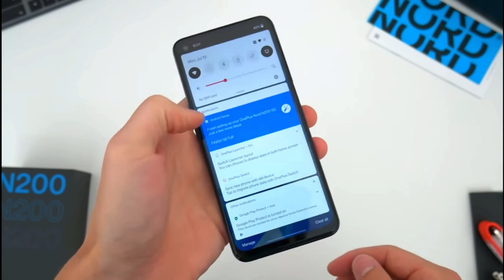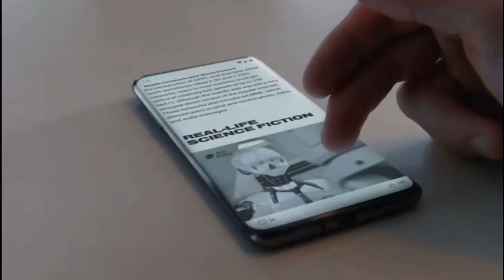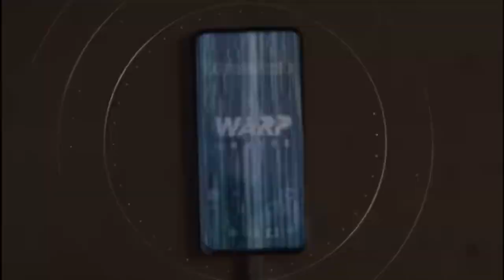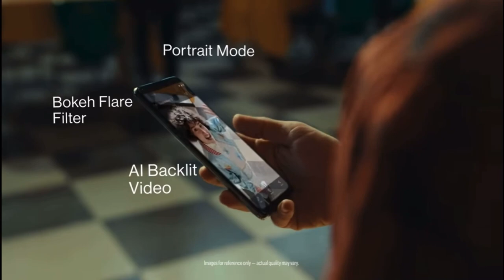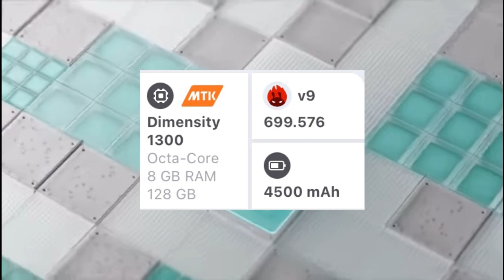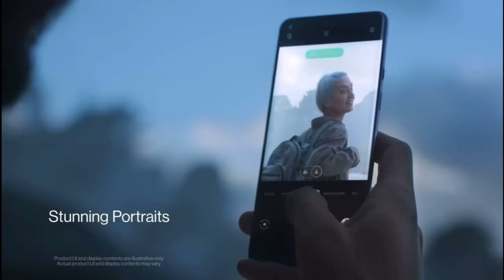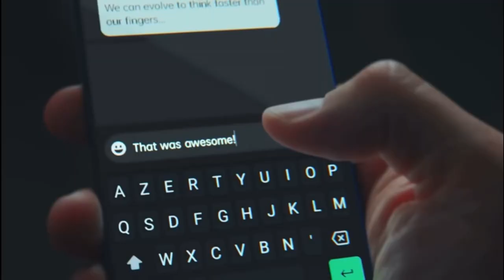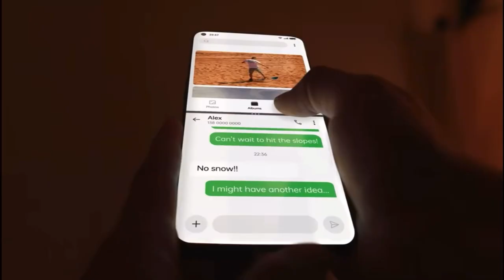Los MEJORES ONEPLUS para *COMPRAR* en 2022! TOP CALIDAD-PRECIO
En este video les  hablo acerca de los Oneplus mas recomendables para comprar en 2022
En varios rangos de precio, las opciones mas recomendables de esta marca.

QGsbtizbP0g
El Mejor Samsung Gama Media 2022: https://
youtu.be/8nzmVUHSnLW

97yUCkbFpCA
Casi nadie habla de este celular y es el mejor

v=7AsTa..

youtu.be/8nzmVUHSnLW

97yUCkbFpCA
V=7AsTa….

VLVJmc1MeDM
Samsung Galaxy S20 FE en 2022: https://

NrRcFTWIPC4

V=7AsTa…..

NrRcFTWIPC4